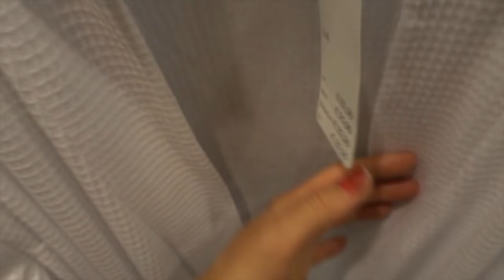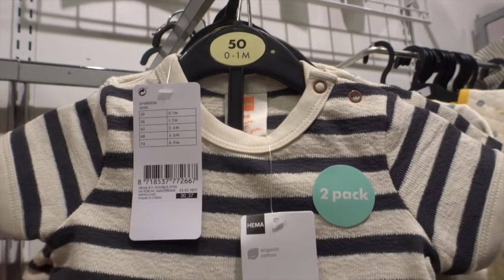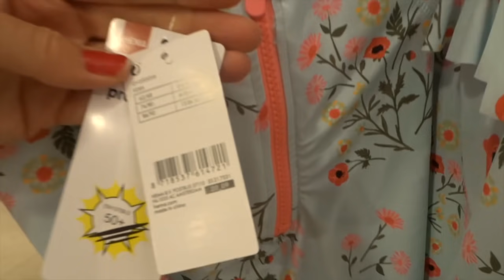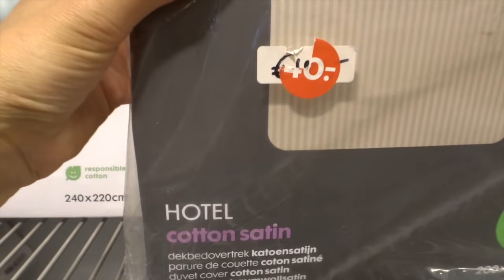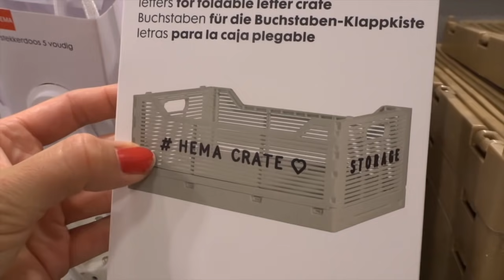SHOPLOG HEMA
Deze week ging ik shoppen bij de Hema! Ben je benieuwd wat er op dit moment allemaal voor leuks bij de Hema in de winkel ligt? Je ziet het in deze video!

Volgen jullie mij ook al op instagram? @elmavk